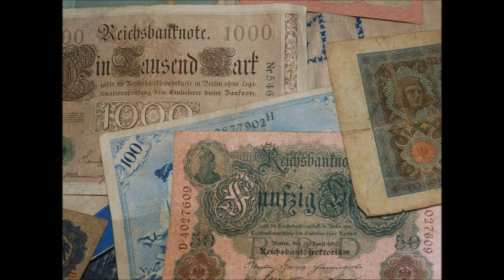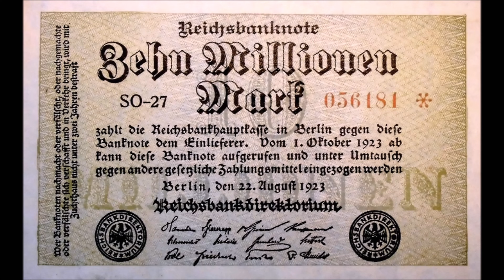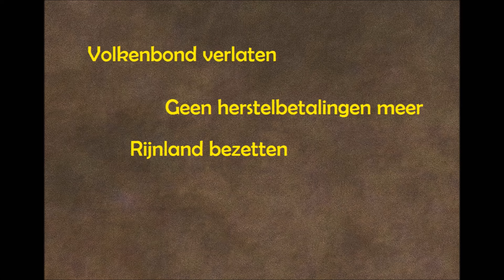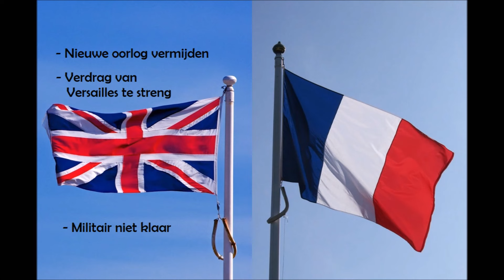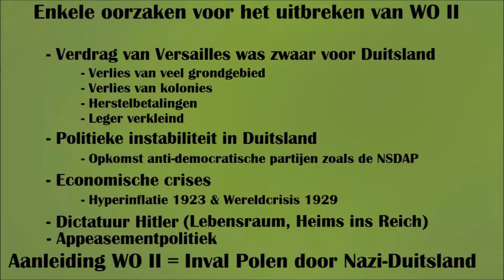Oorzaken Tweede Wereldoorlog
Geschiedenisbijles van WieWatWanneer?

Wat zijn de oorzaken van de Tweede Wereldoorlog?